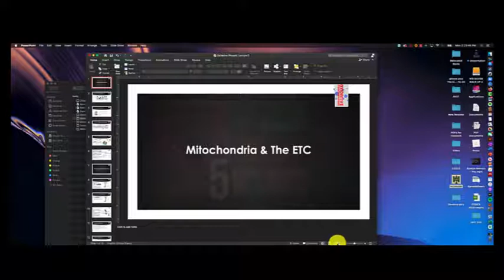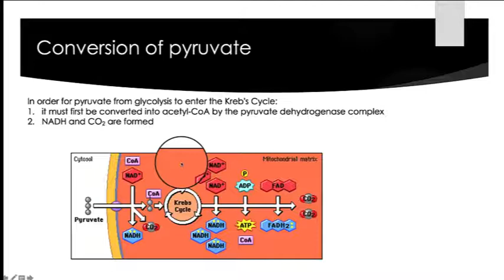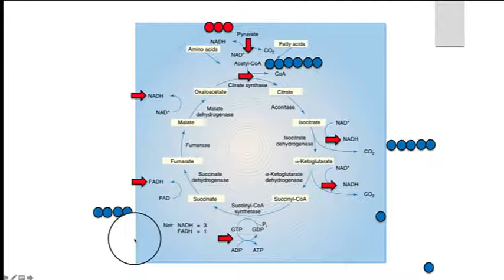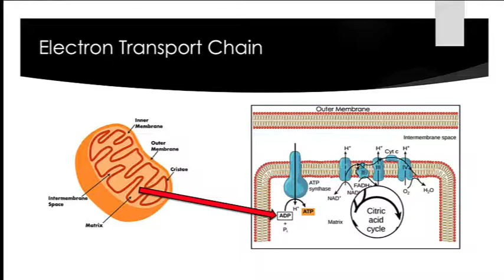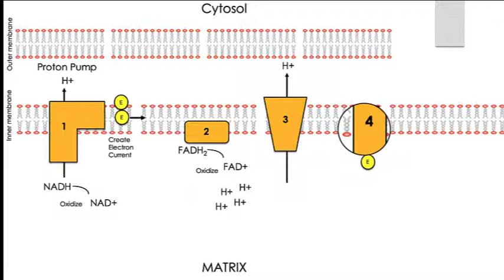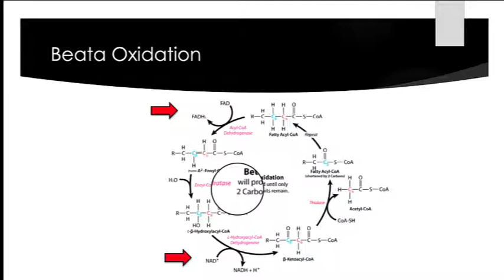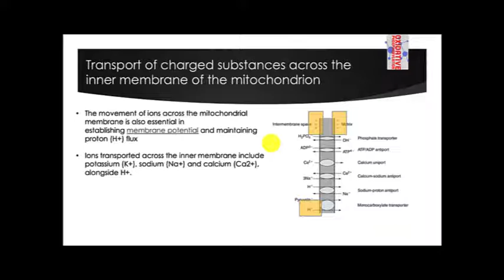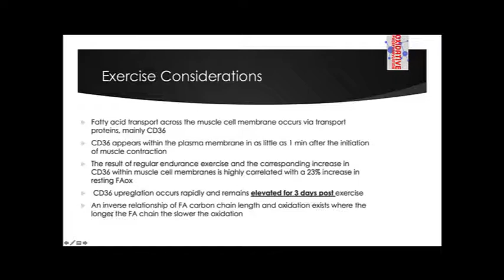Chapter 5 Oxidative phosphorylation Lecture 4